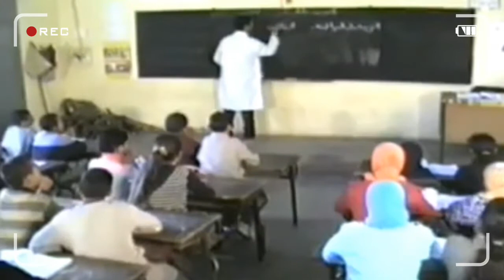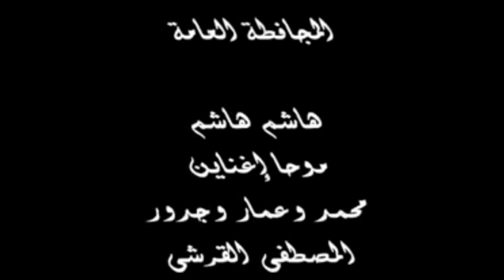Film Ouaouizerth - فيلم واويزغت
Ceci est un  film tourné  à ouaouizerth  réalisé par mustapha  Eddin  et son équipe  et je tien a remercié certains  othmane  et mohamed  et chtima